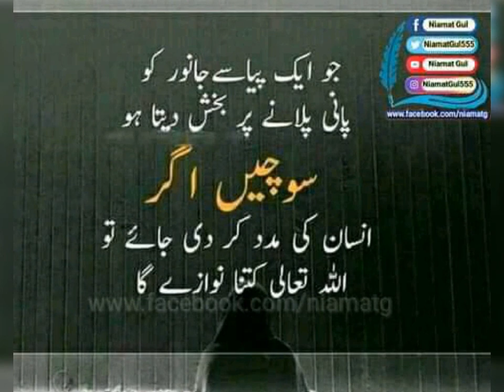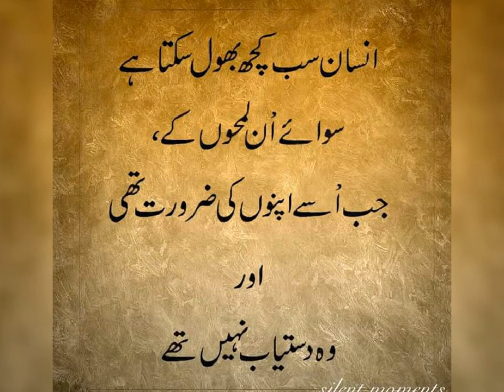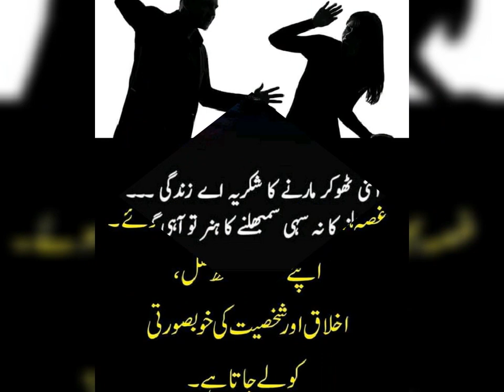good words so beautiful aqwal e zareen Muhammad Ali Jinnah allama Iqbal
pubgmobile sagi bahan bhaiyon se sulah nahin puri duniya mein mafi na mein bheje ja rahe hain